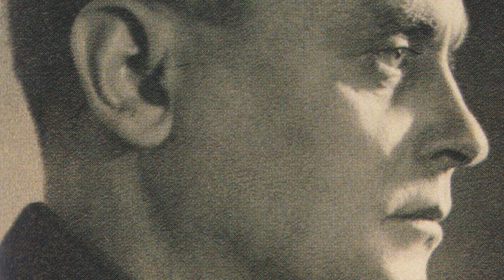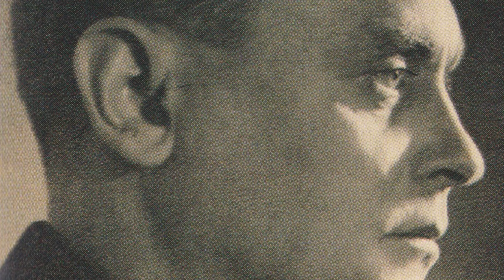The Pole Hanging Execution Of Hitler's Final Ally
At the end of the Second World War, the former Leader Of The Nation Of Hungary was brought out in Budapest in front of a huge crowd for his execution. Ferenc Szalasi was a man who was responsible for the slaughter of thousands of people who were sent to the concentration camps, and he was said to have been one of the worst collaborators of the Second World War.